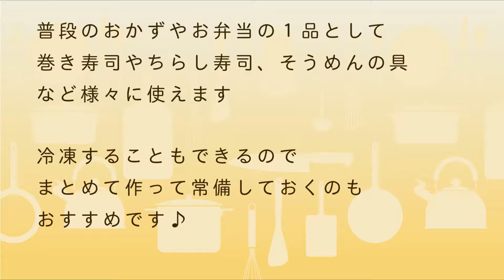【料理のきほん】～巻き寿司やちらし寿司に～干シイタケの甘煮の作り方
ちらし寿司や太巻きの具、そうめんの具などにも。
冷凍できるので、一度にまとめて作るのがおすすめ！

【材料】
干シイタケ　４枚
(ａ)
・干シイタケの戻し汁 カップ１

【作り方】
①干シイタケは前日から水に漬けて戻します。
②鍋に（ａ）を入れて火にかけ、①を加えて落し蓋をし、水分がほとんどなくなるまで弱火で煮ます。
そのまま冷まします。